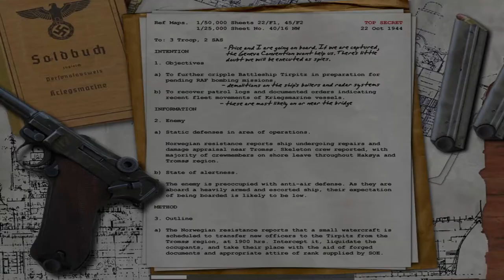Chronicle of War - 1944 October 27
Hakoya, Norway
Sergeant Evans

Tirpitz...destruction from within...

The video is reproduced from the video game Call of Duty.
The events and characters involved are purely fictional and coincident.